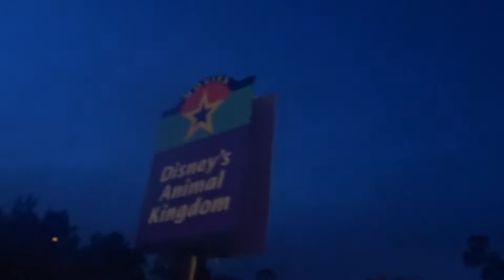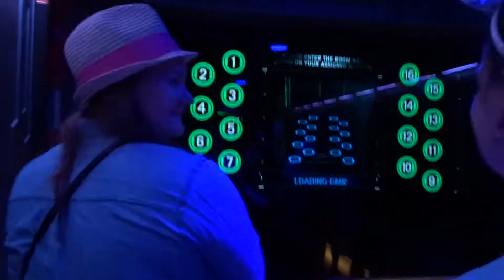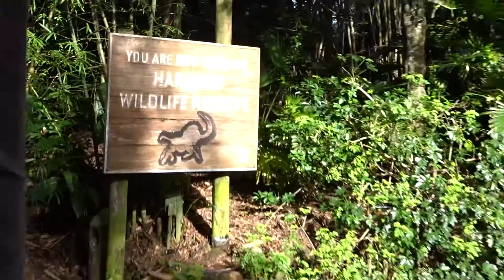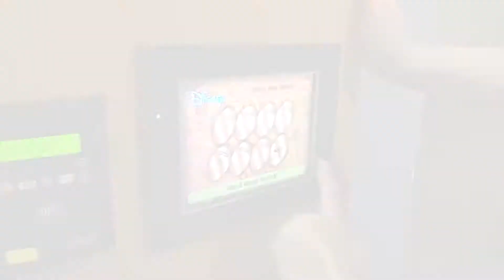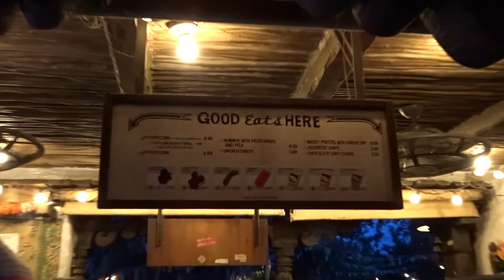Animal Kingdom 2019!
Day 2 and we're going to Animal Kingdom! We maximize our time there to hit up all rides and even got to take a break in the afternoon!